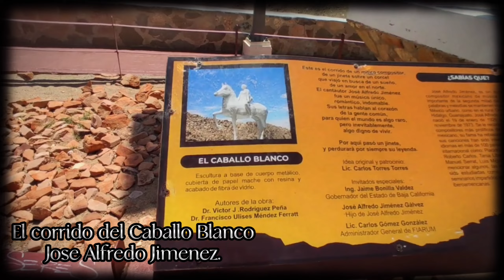Conoce la Historia de la Rumorosa.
Aquí te explico por que se llama la rumorosa, quien le puso ese nombre y en que año empezaron a realizar el camino que hoy conocemos.
Es parte de la Poderosa Maquina del Tiempo,
Nota: No tengo los derechos de la camcion.
El corrido del Caballo Blanco
Cantautor: José Alfredo Jimenez.